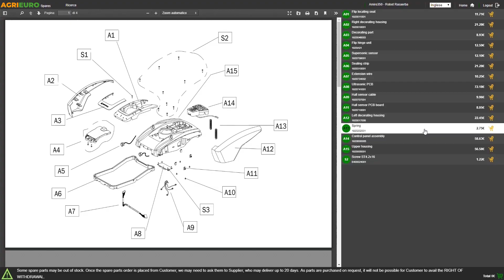Forbicione per potatura Stocker 607: funzionamento dello svettatoio telescopico con asta 230/400 cm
Come utilizzare il Forbicione per potatura Stocker?
Ecco un Video Amatoriale di Montaggio e Funzionamento realizzato direttamente dalla un nostro Cliente!

Lo svettatoio Stocker Art. 607 su asta telescopica 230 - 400 cm è un prodotto pratico ed efficiente.
E' lo strumento ideale per potare alberi di grandi dimensioni, risulta infatti perfetto per gli olivi.
La forbice troncarami lunga su asta di prolunga telescopica Stocker è stata progettata per potare anche i rami più difficili da raggiungere e grazie all'asta prolungabile che arriva fino a 4 metri, consente di potare da terra in tutta sicurezza senza l'utilizzo della scala.